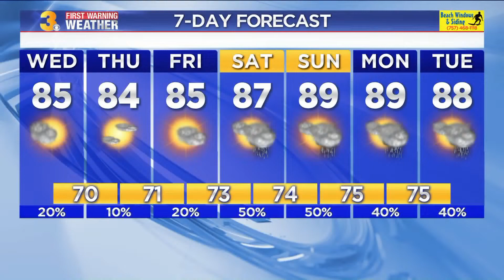Arm wrestling league holds competition at the NorVA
In the Supermatch Showdown Series, the World Armwrestling League (WAL) will showcase the best male and female arm wrestling athletes as they compete head-to-head in best-out-of-five matches.